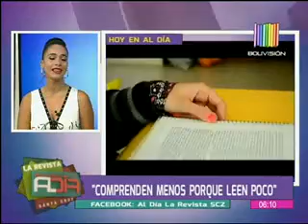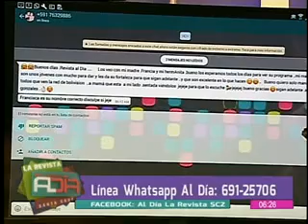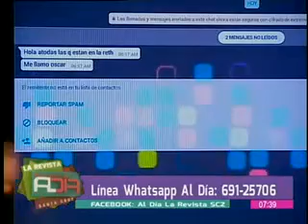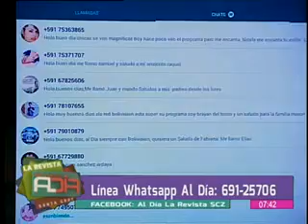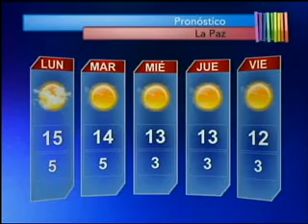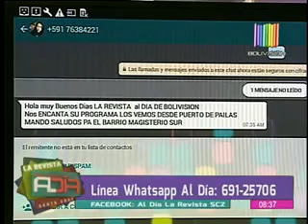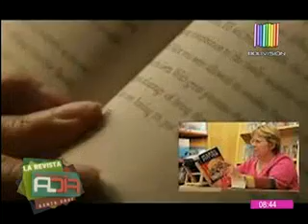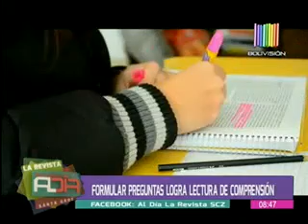La Revista Al Día SCZ: Programa del 16 de enero de 2017